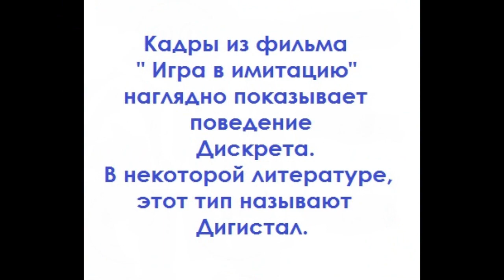Виды восприятия по ведущей модальности